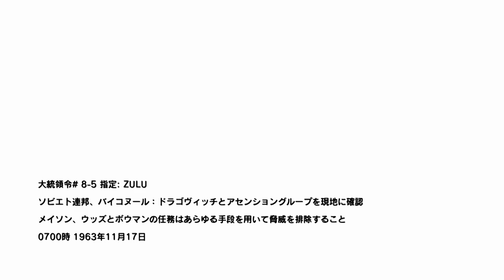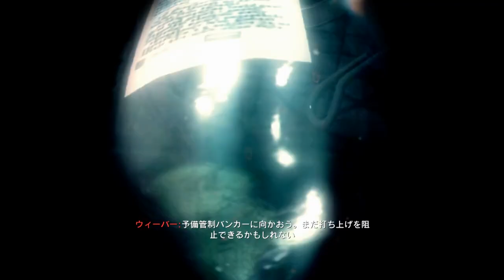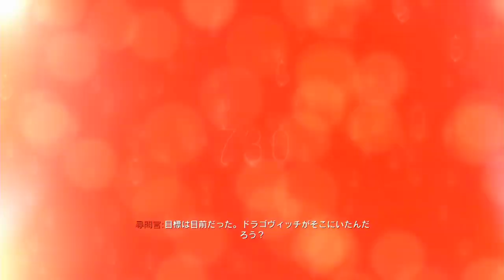【Xbox360版吹き替え】CoD:Black Ops キャンペーン#4 "EXECUTIVE ORDER"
OS: Windows10 64bit
CPU: Core i7-7700K 4.2GHz
RAM: 16GB
GPU: GTX1080Ti 11GB+Asetek
キャプチャボード: Monsterx u3.0r or AVerMedia Live Gamer 4K GC573
モニター: LGゲーミングモニター 27UL500-W(4K/HDR)
キーボード: K65 RAPIDFIRE Cherry MX Speed RGB COMPACT
マウス: logicool g402
ヘッドセット: Logicool G G933s無線仕様
マウスパッド: Logicool G G240t